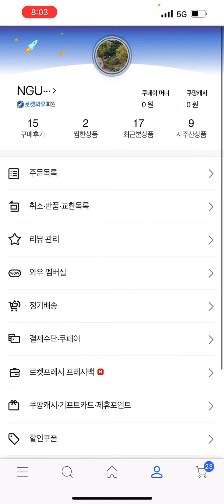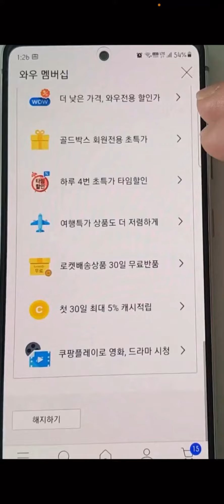Hướng dẫn huỷ dịch vụ giao hàng nhanh ở Coupang ( 쿠팡로켓와우 멤버십 해지, 터치 몇번으로 간단하게 끝내요)